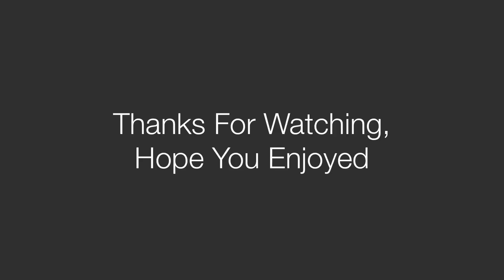Me New Office Set Up With New Mastering Computer With The Presonus Setup